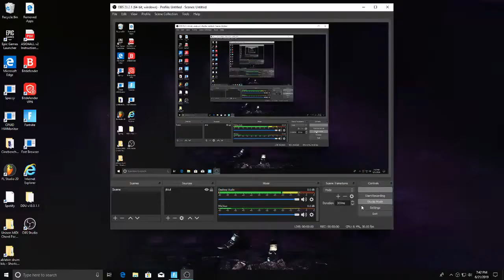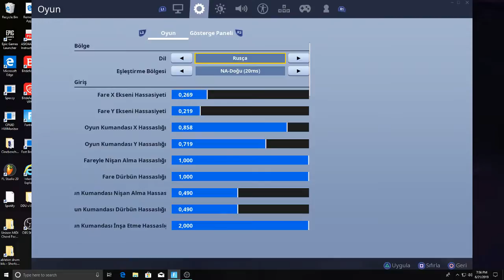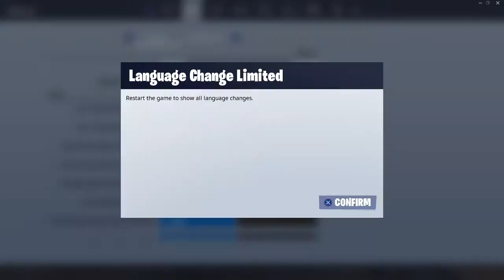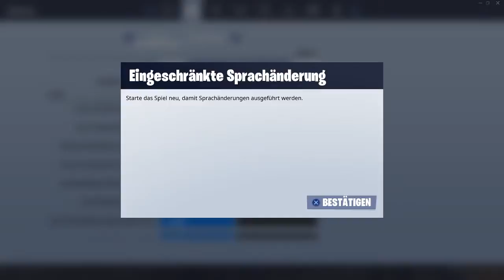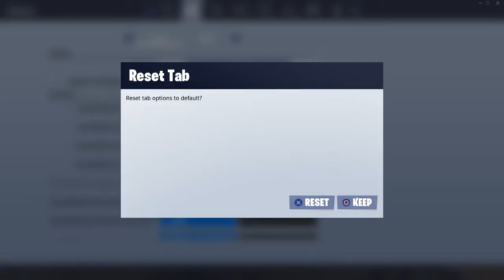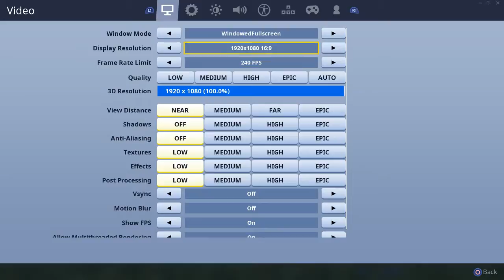Carlos Aponte Live Stream